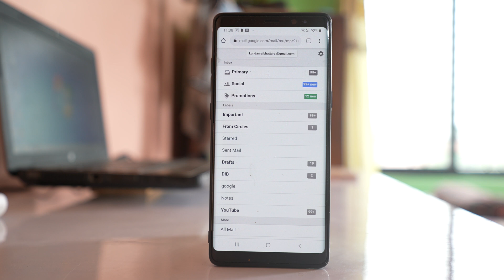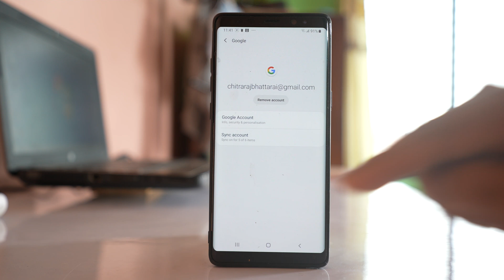How to sign out of gmail (Android) - 2 Scenarios || Log out of gmail from android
How to sign out of gmail on Android - 2 Scenarios || Log out of gmail from android

This videos also answers some of the queries:
How to log out of gmail account
How to sign out of gmail
How to sign out of google account
How to log out of google account
How to sign out of gmail account on android
How to sign out of gmail on iPhone
How to log out of gmail on mobile phone

1. If you have logged into gmail account using web browser then tap on the menu option on the left.
2. Now tap on your gmail account.
3. Then select “Sign out of all accounts”.

4. Now if you have logged into gmail account using gmail app then the only way to log out of gmail app is to remove gmail account from your device.
5. Open Gmail app.
6. Tap on the profile icon.
7. Now select “Manage accounts on this device”.
8. Now select the option “Remove from this device” under the gmail account which you want to remove.